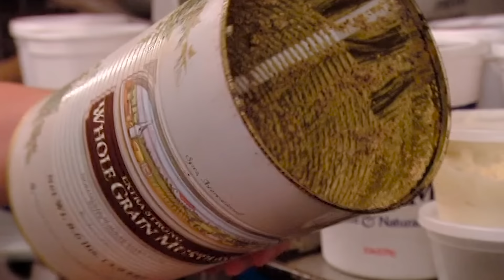This Should Be A CRIME! | Kitchen Nightmares | Gordon Ramsay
Absolutely criminal behaviour!